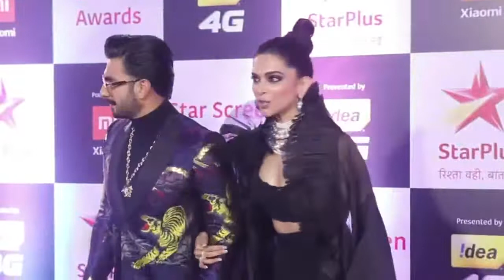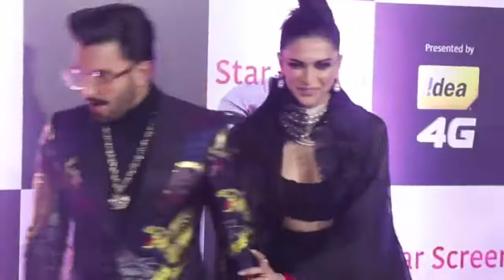Deepika Padukone & Ranveer Singh Stunning Look at Star Screen Awards 2018